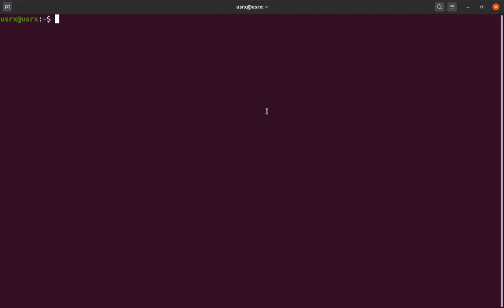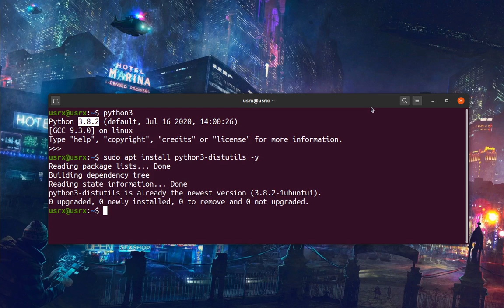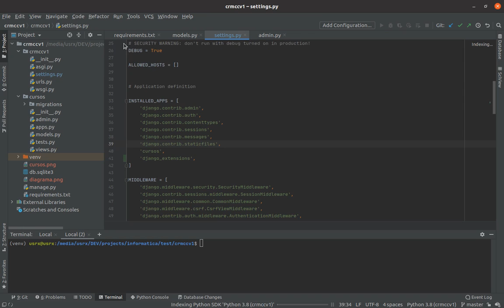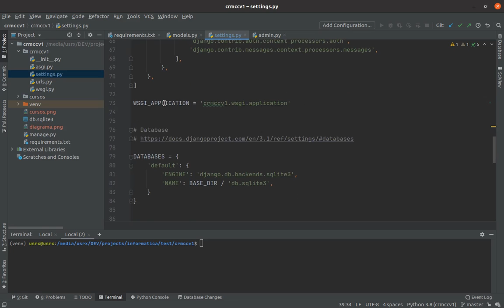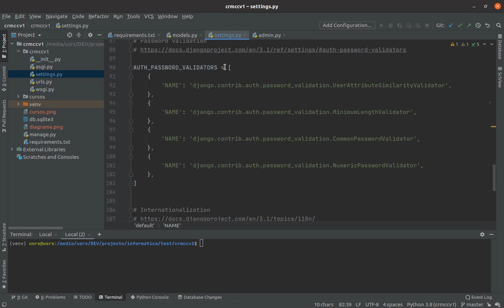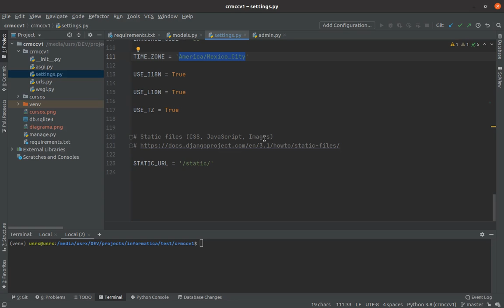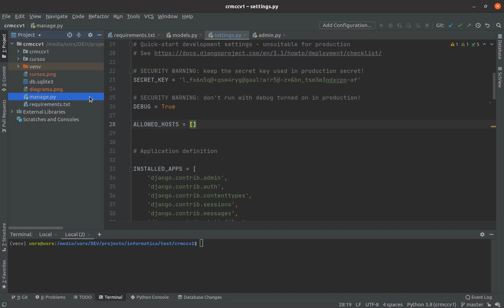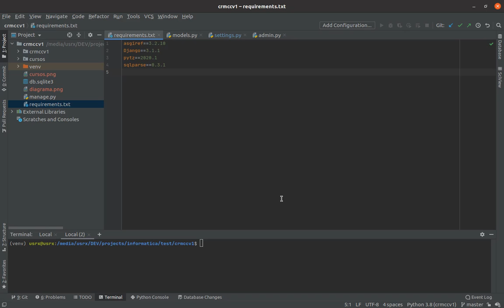Django 01 - Estructura de proyecto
En este video mostramos la estructura de un proyecto de Django así como el IDE usado para programar.